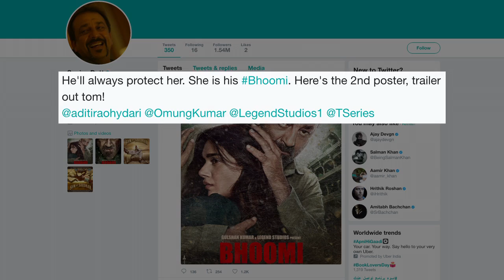BHOOMI POSTER | Sanjay- Aditi’s Father- Daughter BOND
We all are waiting to watch Sanjay Dutt’s comeback movie ‘Bhoomi’ after a gap of three years, which will show him in a very different avatar. Basically it is an emotional, revenge drama that centers around the relationship between a father and daughter. Now, we have already seen father Sanjay’s blood- soaked look and now sanju Baba shared another poster which reveals his on screen daughter in the film Aditi Rao Hydari.